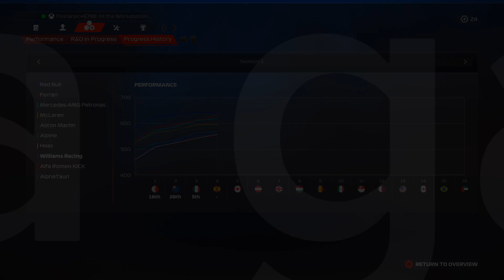Jackfoster8455 Returns Two-player career mode season 1 Race 4 Spainsh grand prix